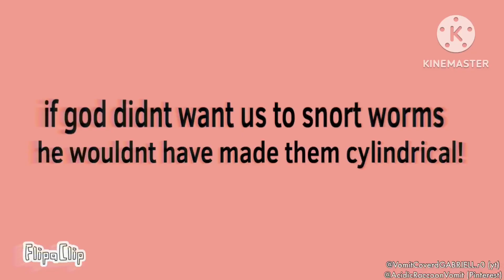If god didn’t want us to snort worms he wouldn’t have made them cylindrical (Original) ft my frend:3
The first char is NOT MINE‼️‼️‼️‼️‼️

(Owner: @  AcidicRaccoonVomit (Pinterest))

INFO
Fps:  14
Tools: flipaclip, kinemaster

OCS
Acid (blue dude) he/they
Chaoticore (red thing) he/pup/they/anon

CREDITS (getting Info
Original: MEE MWAHAHHHAHA
Inspiration: none

OTHER SOCIALS (ignore the weird ass usernames)
Alt (yt): ​⁠​⁠​⁠ @Fursuiter.more.like.WHORE.
Cookie Run Kingdom: NAGITOOOOOOO
Cookie Run Ovenbreak: hopefullDESPAIRA